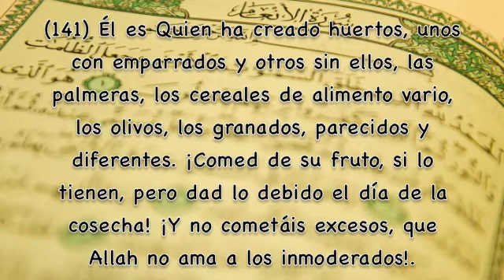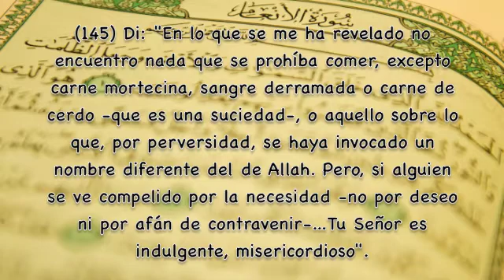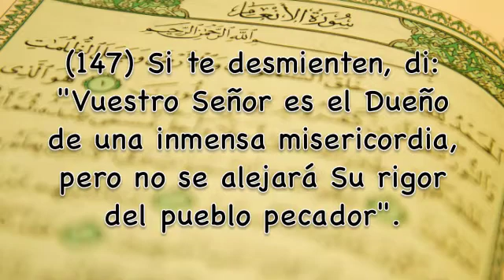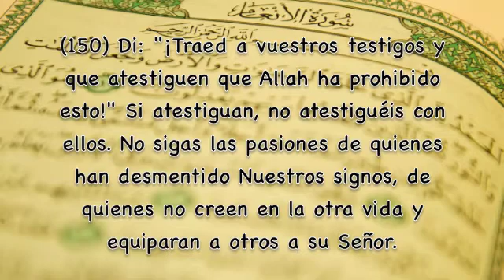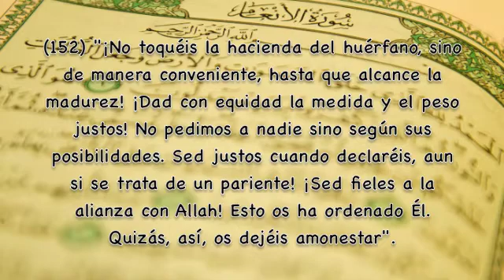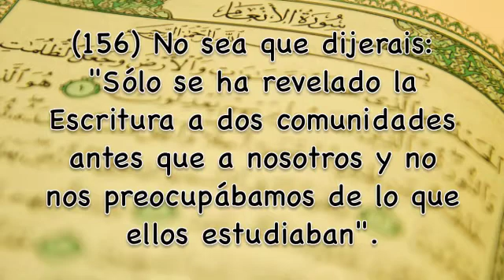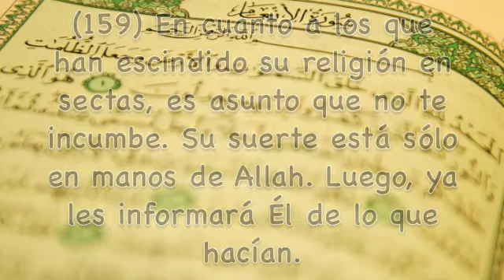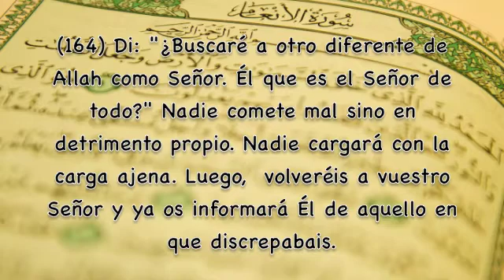Al-An'am Los Rebaños 4 Parte Subtítulos Español Saad Algamdi Del 140 al 165